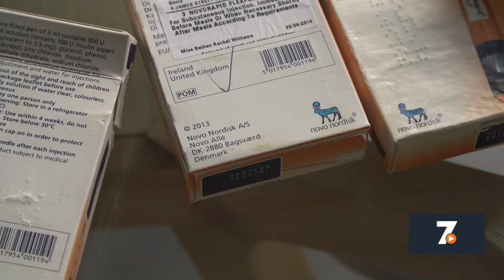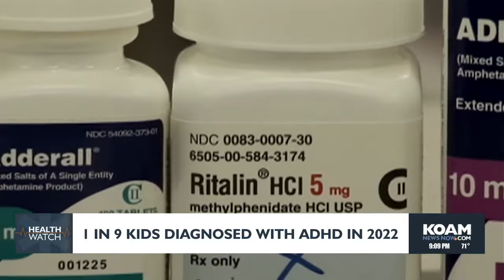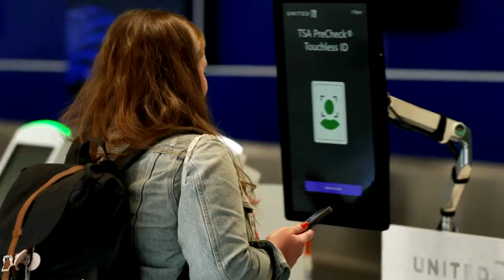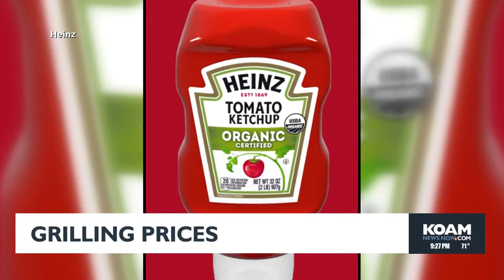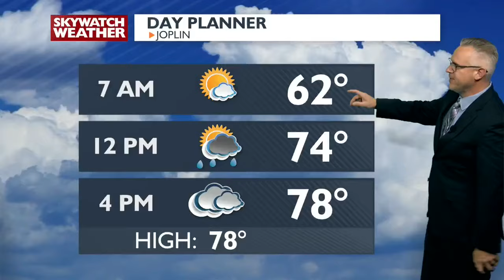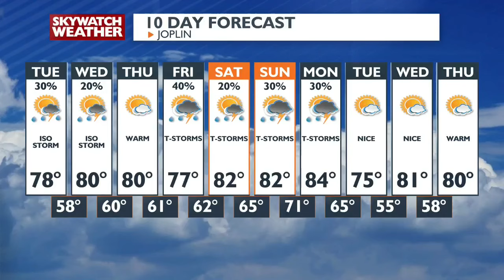9 PM Newscast - May 27